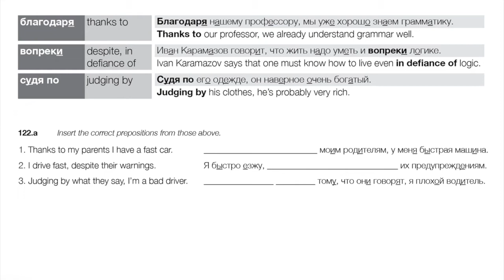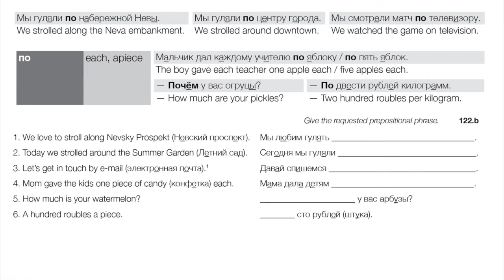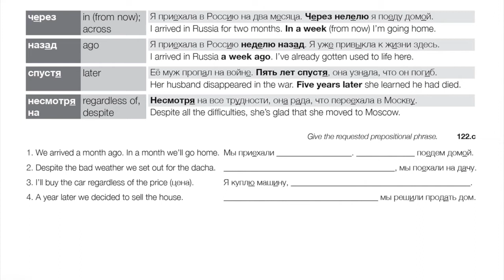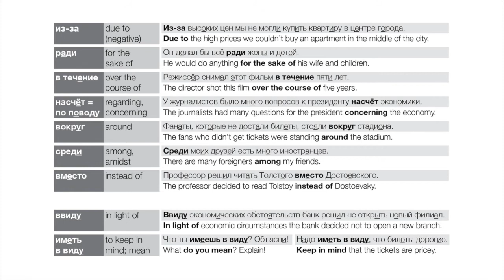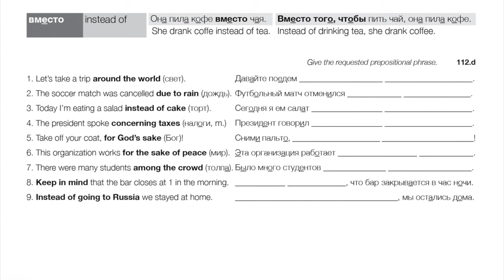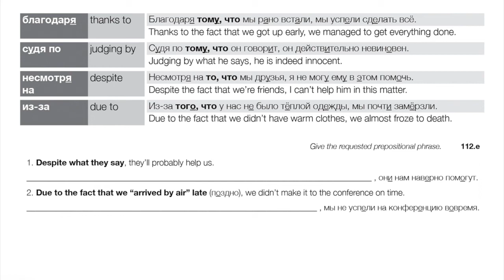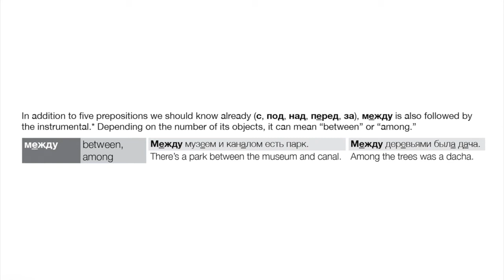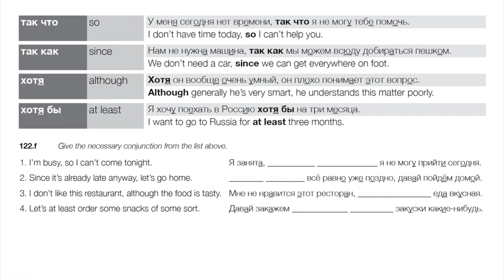Advanced Russian Prepositions and Conjunctions (Day 122 of Russian Through Poems&Paintings)